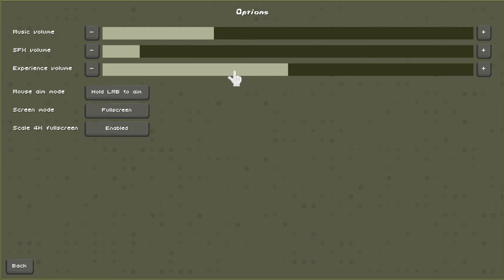Вампирлайк. Овощи лютуют - Carrot Survivors Demo